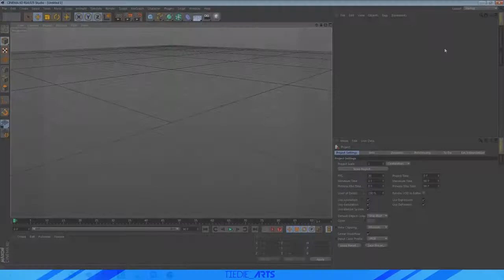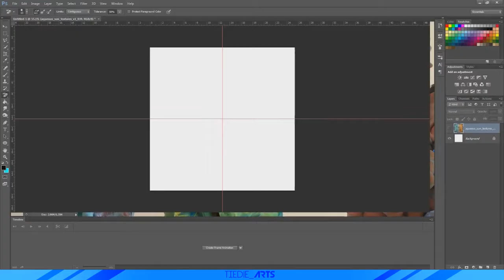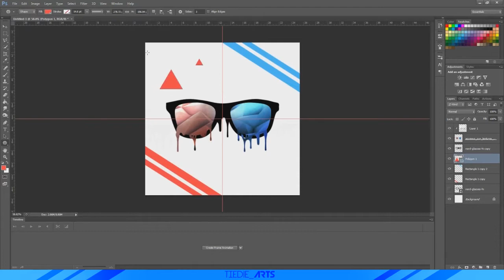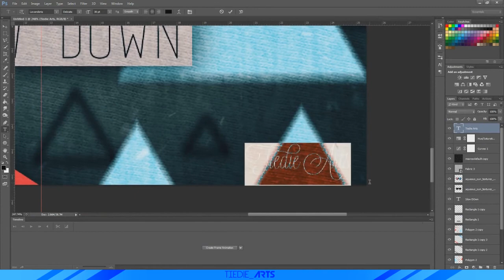"Slow Down" Abstract Album Speed Art Cinema 4D + Photoshop